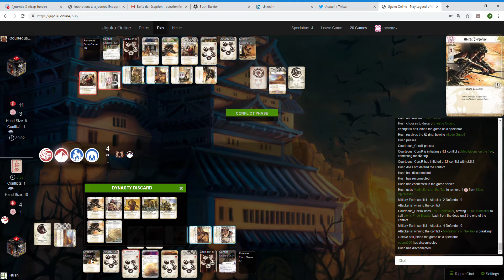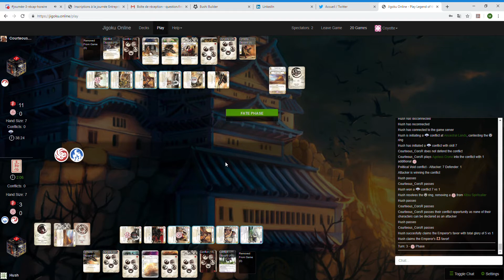L5R World Cup Round 3 (silent): France Lion VS Philippines Lion